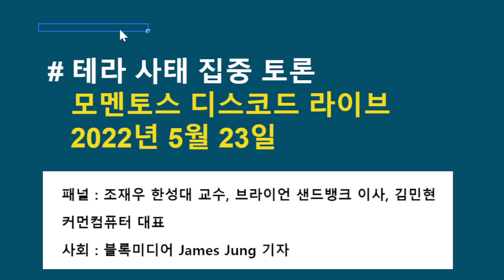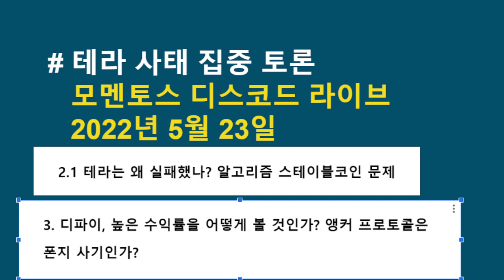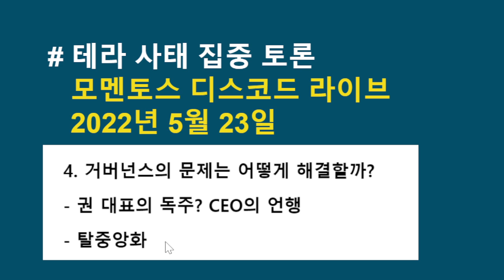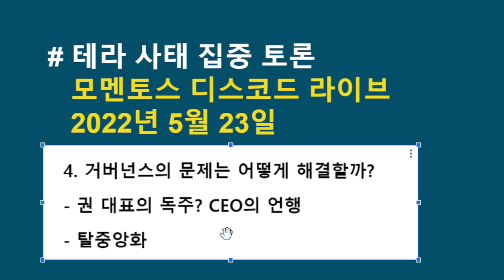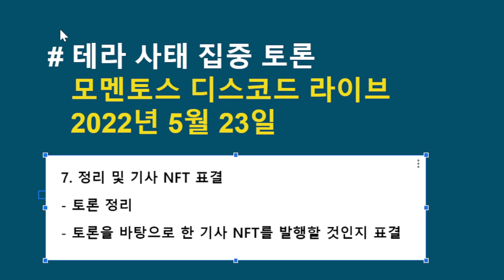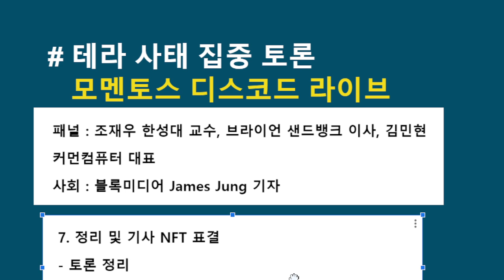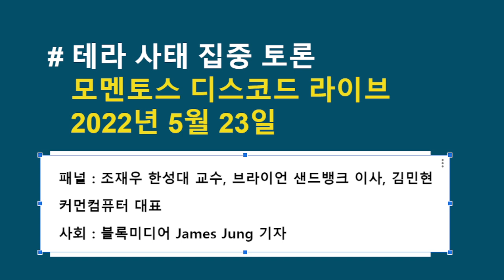[모멘토스] 테라 사태 집중 토론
루나-테라 사태에 대한 전문가들의 분석과 모멘토스 커뮤니티 멤버들의 토론 내용을 담은 영상입니다.

모멘토스 : 우리가 쓴 기사는 역사입니다 프로젝트는 합의에 의한 기사 쓰기라는 실험을 하고 있습니다. 홈페이지와 커뮤니티 SNS를 참조해주세요.

# 모멘토스 참여하기